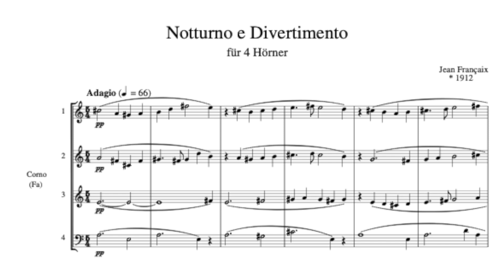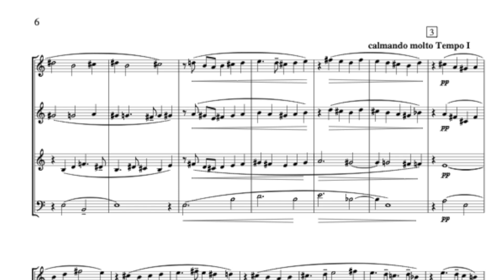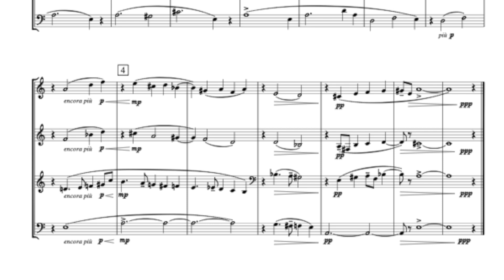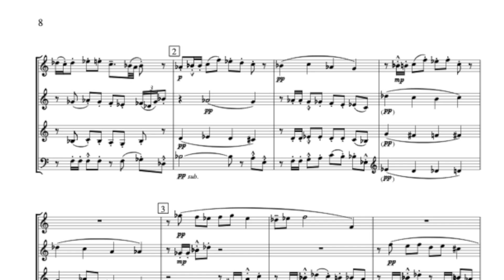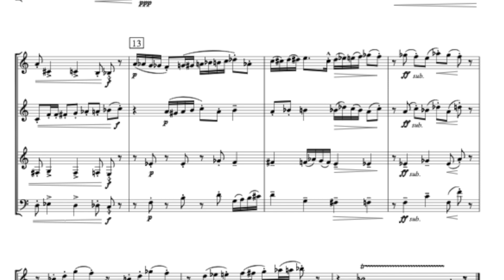JEAN FRANÇAIX | NOTTURNO E DIVERTIMENTO | Horn Quartet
Jean Francaix's Notturno e Divertimento for Horn Quartet

Performers:
Horn 1- Rebekah Daley
Horn 2- Nicholas Hartman
Horn 3- John Turman
Horn 4- Ian Mayton

Recorded in 2014, Raleigh NC
Special thanks to John Q Walker
Composition Notes
Jean Françaix (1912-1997) was a French pianist and composer. His composition style, both witty and light in nature, upholds the French impressionist principal of “making pleasure” through music. His Notturno e Divertimento for Horn Quartet was completed in 1987.
The first movement, Notturno, is placid and peaceful while incorporating a broad range of tonality. This movement calls for a minimal dynamic fluctuation, beginning at pianissimo and peaking at a hearty mezzo piano. This limited range challenged our ensemble to exaggerate the animando and calmando sections contained therein. The following Divertimento is both whimsical and vivacious, and Françaix’s use of dynamics serves to catch the listener unawares. Consistently acknowledging the plethora of dynamic spikes and dips while still highlighting its energetic themes made this movement particularly challenging and fun for us to put together.

Equipment Used
Instruments handcrafted by Atkinson, Berg, Hill, and Medlin